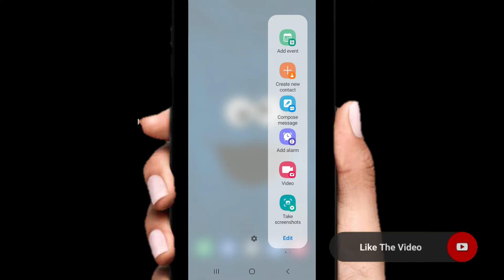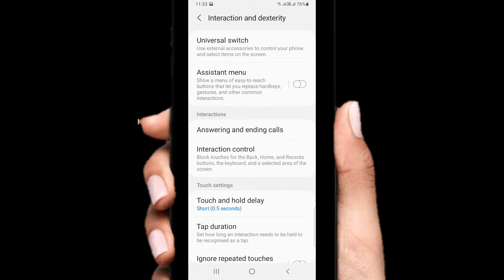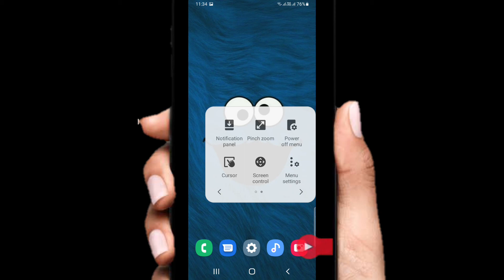Samsung galaxy a12 screenshoot kaise le | How To Take screenshot samsung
samsung galaxy a12 how to take screenshot without power button,
samsung galaxy a12 phone mein screenshot kaise lete hain,